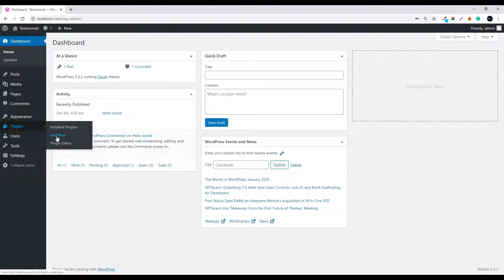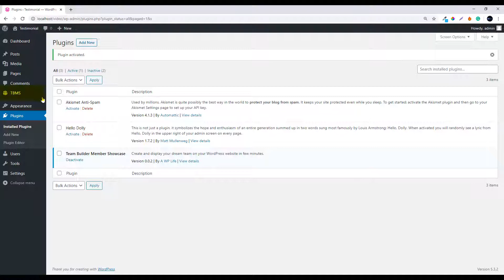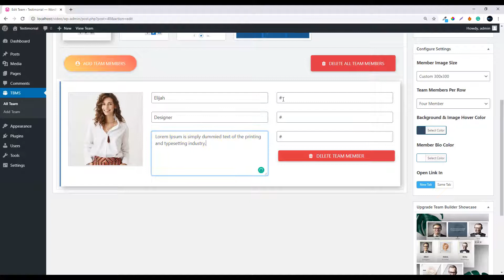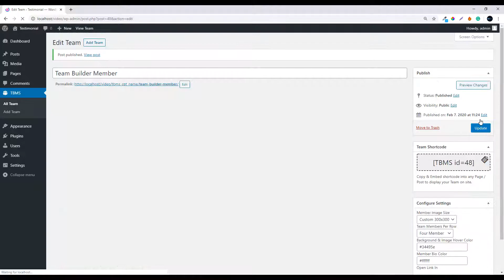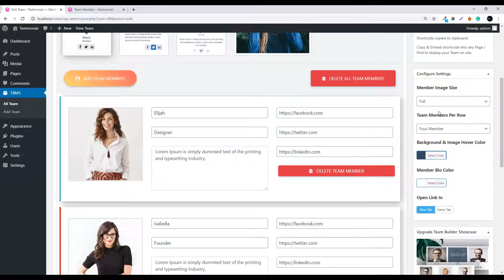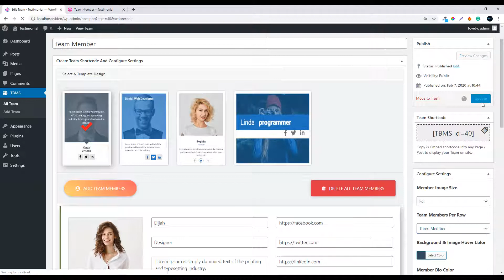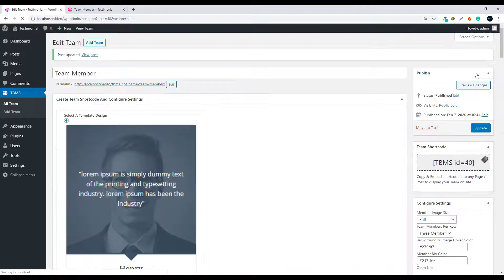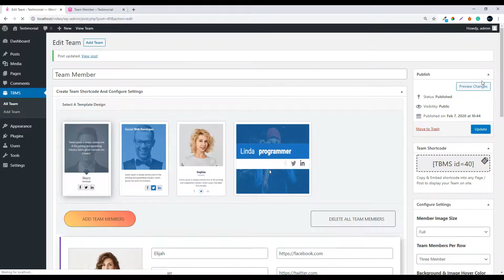How To Create Team Page On Website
Create a team page tutorial that helps you to create a team page on your WordPress website within few minutes. We are using a free WordPress plugin "Team Builder Member Showcase" in this video tutorial to learn how to create a team section on your website. You can download the team member plugin from the link given below.

Timing - Steps
00:05 - Download Install and Activate Plugin
00:59 - Add Four New Team Member
03:29 - Copy Team Member Shortcode
03:34 - Add New Team Member Page
04:41 - Configuration Team Member Settings

Team Builder Member Showcase Plugin Features are:
- Latest Bootstrap 4.x Responsive Admin Dashboard
- Responsive Showcase Design
- 4 Team Template Design
- Multiple Columns Settings
- Dynamic Team Shortcode
- Social Media Profile Linking
- Compatible with All Major Browser

A WP Life
Premium WordPress Plugins & Themes Market